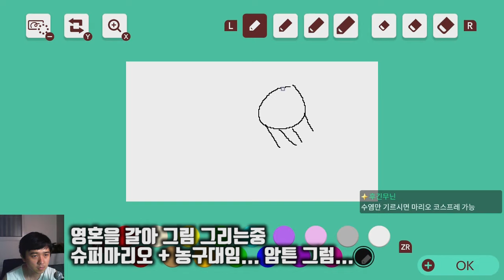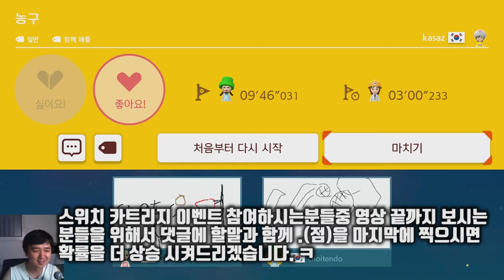슈퍼마리오메이커2 농구맵!